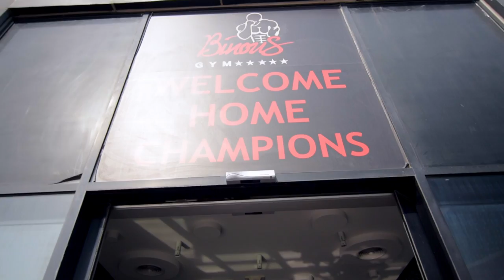S4 EP.6 | Leg Day Training, Bulk & Cut Tips & Posing w/ Phoebe Hagan at 8 weeks out! Prep Life Dubai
We are 8 weeks out!!
Opening this episode I train Legs at Binous Gym with the boyfriend Brandon Hepburn, we cover the different leg training styles for female bikini athletes vs. males and tips on how to create your leg day training more Glutes or Quads focused. During our leg session we cover our essential tips on when we are cutting vs. bulking.
Next up I have a posing session with my fellow IFBB Bikini Pro and friend - Phoebe Hagan to critique my posing, the first time I’ve ever worked with another posing coach in 3+ years!
Closing this episode we enjoy rest day at Train Beach club and date night at Sushi, with tips on how to stay on track whilst eating out on prep.